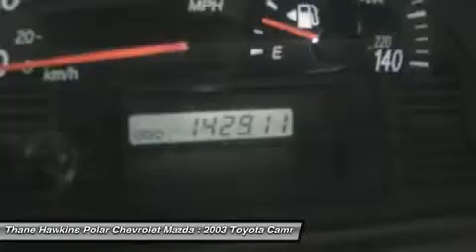2003 TOYOTA CAMRY White Bear Lake, MN 21899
2003 TOYOTA CAMRY White Bear Lake, MN
Stock# 21899

1801 E Co Road F

This vehicle has been throughly inspected by our service team! Showroom ready! How do you beat the price at the pump? Just try this this fuel-efficient 2003 Toyota Camry on for size, that's how. J.D. Power and Associates gave the 2003 Camry 4.5 out of 5 Power Circles for Overall Initial Quality. This Camry LE is everything you need from a car in this segment...Dependable, reliable and won't burn down your wallet at the gas pump! New Car Test Drive called it  ...the perfect transportation appliance, flawlessly performing its duties, never annoying its owner. Its soft suspension smoothes out beat-up city streets. The interior is ergonomically excellent, with big climate and audio knobs that are easy to adjust, and the seats are comfortable...  It is nicely equipped with features such as Camry LE, FWD, Air Conditioning, AM/FM radio, CD player, Front Bucket Seats, Power driver seat, Power windows, Remote keyless entry, and Speed control. Polar is the safest, easiest place on earth to buy a vehicle...no kidding! Call, e-mail, or stop by today!